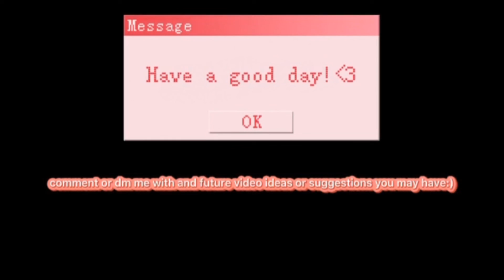HAPPY BIRFDAY DOMINICK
DOMINICKS BIRTHDAY NOT CLICKBATE?